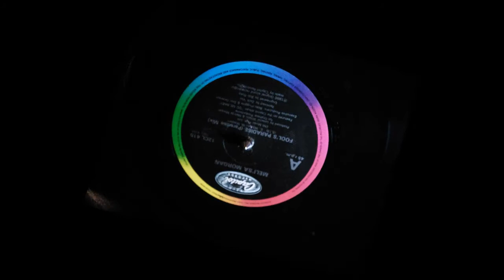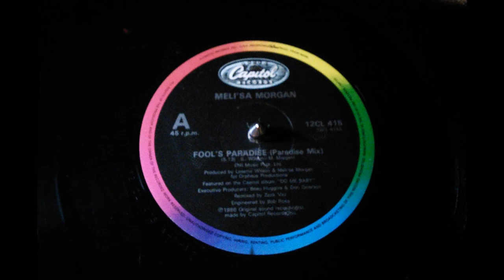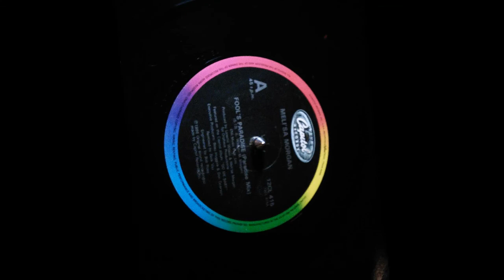Meli'sa Morgan - Fool's Paradise (Paradise Mix)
Capitol Records
Year 1986